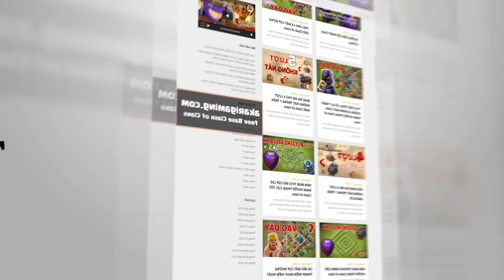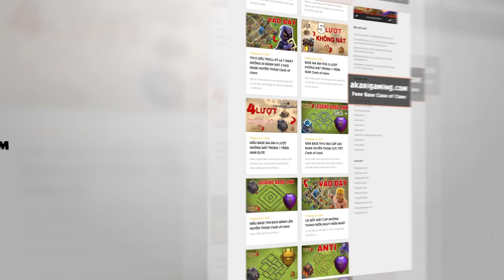BASE TH10 LEO RANK TITAN CHỐNG 3 SAO CỰC KHỎE Clash of clans | Akari Gaming